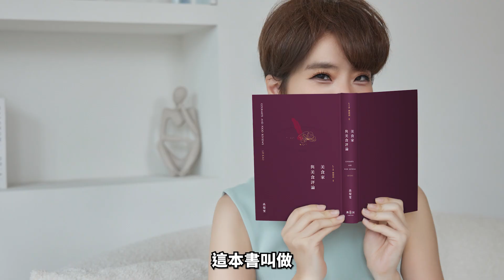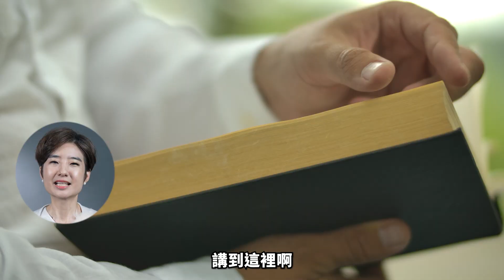和朋友討論食物意見不合怎麼辦？如何避開壞品味的陷阱？美食家的鑑賞能力養成｜taste｜Liz關鍵詞II【Liz 美食家】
我出新書了！這本書叫做《Liz關鍵詞II：美食家與美食評論》，「口味的喜好」是不是主觀這件事情，是書裡探討的一個主題，所以這集影片也可以搭配我的新書來享用！

◇我的新書探討美食家的養成與美食評論的門道，愛吃的你趕快買起來吧！

01:11 口味是主觀的嗎？
03:10 「品味」究竟是甚麼？
04:34 「好品味」只是肉體感官的判斷力嗎？
07:02  品味是養成對特定風味的喜好的能力
08:12 「壞品味」是一種故意無知！